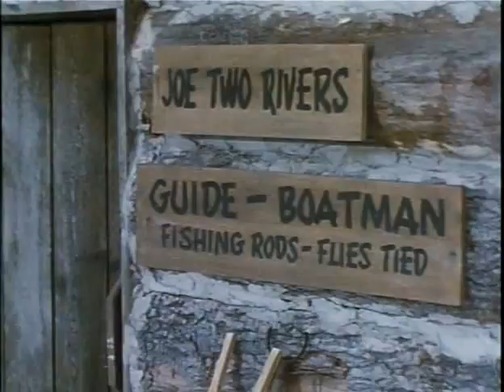S01E38 The Forest Rangers- Christmas Story episode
McLeod steals a  pocket watch and a mysterious traveler is blamed.

1963
Producer Ted Holliday
Directed by George McCowan and Don Haldane
Screenplay by Lindsay Galloway/ Based on a Story by Sam Joseph and Michael James
Cast: (screen order)
Graydon Gould George Keeley
Rex Hagon Peter Keeley
Ralph Endersby Chub Stanley
Syme Jago Gaby La Roche
Peter Tully Mike Forbes
Michael Zenon Joe Two Rivers
Gordon Pinsent Sergeant Scott
Joe Austin Macleod
Len Birman Amik
John Mackin Johnson